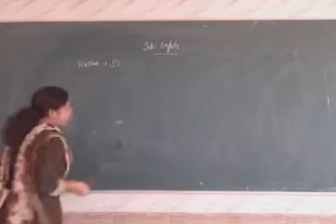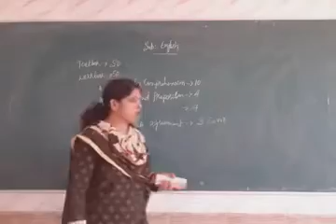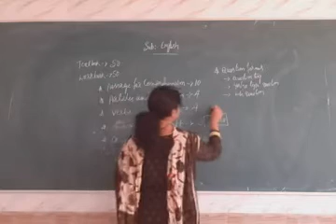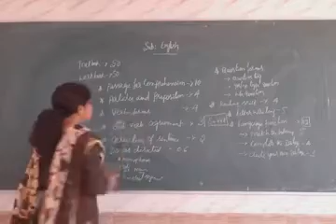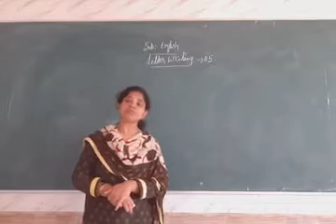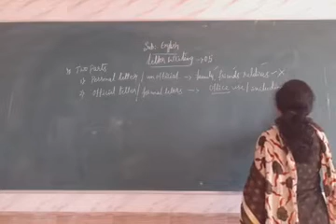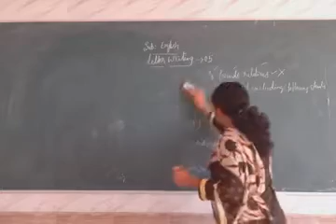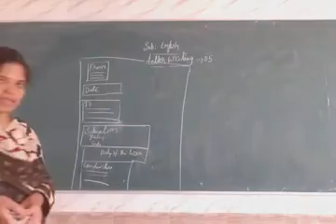FIRST PUC ENGLISH GRAMMAR.. LETTER WRITING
ARTICULATION  WORK BOOK OF FIRST PUC